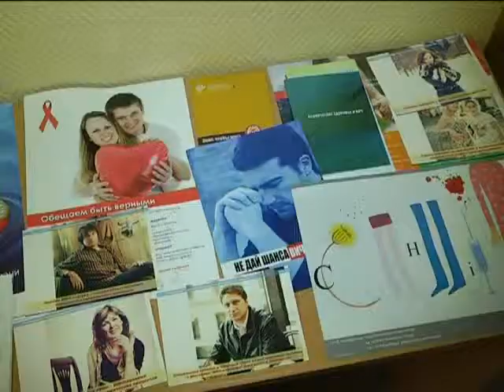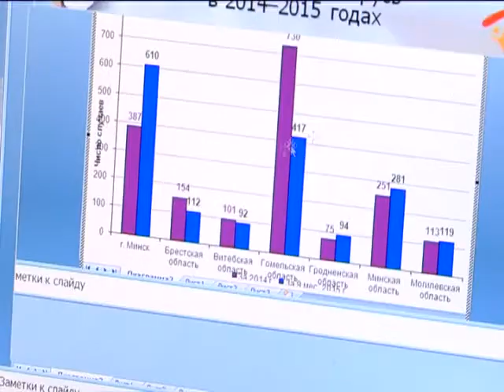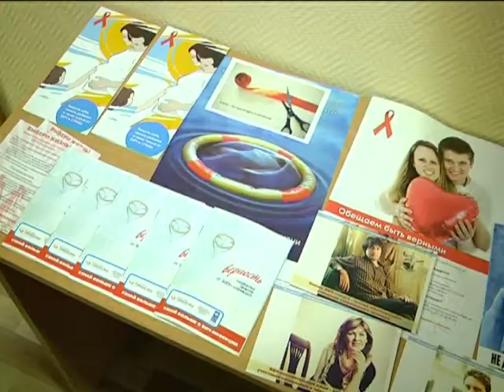03 12 2015 Диалог о здоровье СПИД